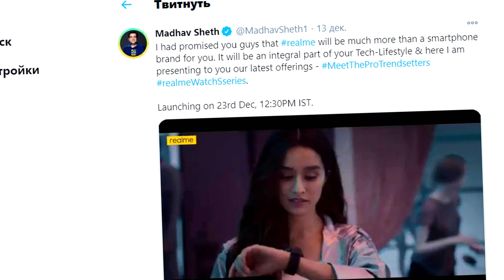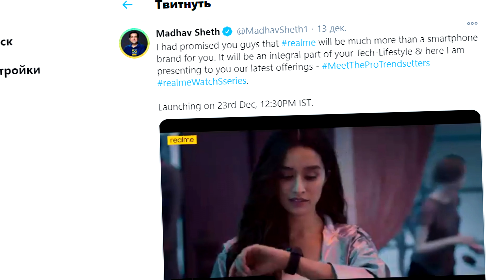Realme Watch S Pro - топовые часы которые порвут ВСЕХ !!!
Realme Watch S Pro оснащены аккумулятором ёмкостью 420 мА•ч. Они получили модули Bluetooth Low Energy, GPS и ГЛОНАСС, а также акселерометр, гироскоп, геомагнитный датчик, оптический датчик ЧСС, датчик внешней освещенности и емкостной сенсорный датчик.